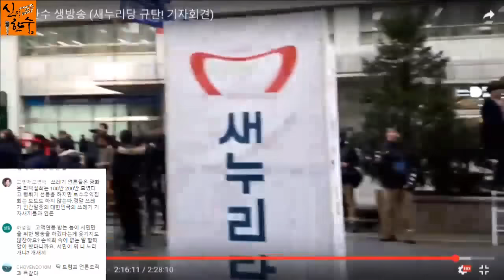신의한수 562편 / 탄핵에 신바람 난 언론!